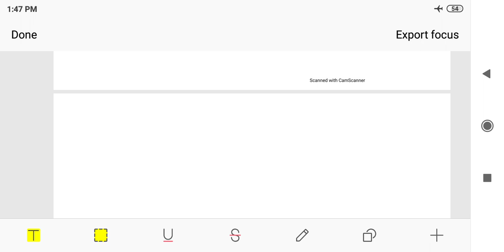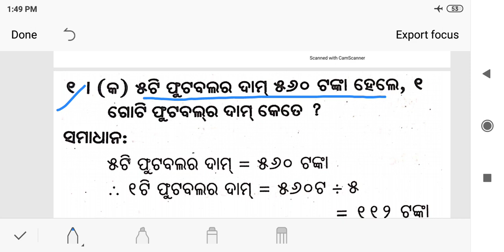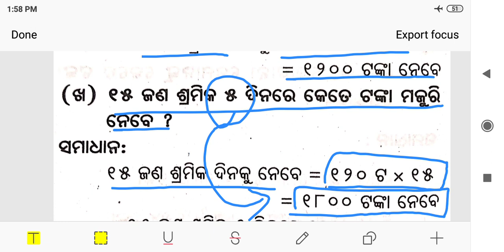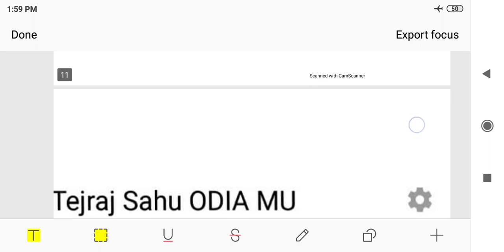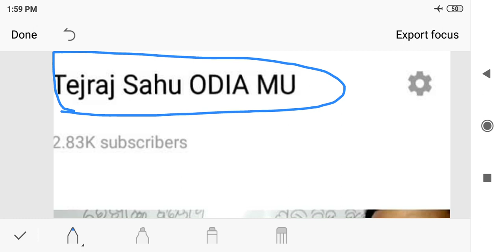ଐକିକ ଧାରା ପଞ୍ଚମ ଶ୍ରେଣୀ aikika dhara class 5 for odia school in odia